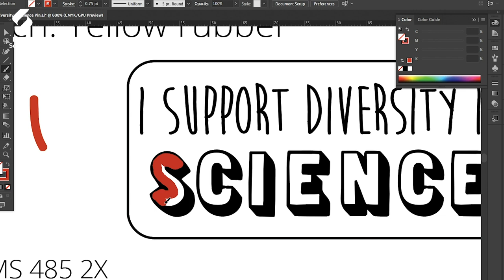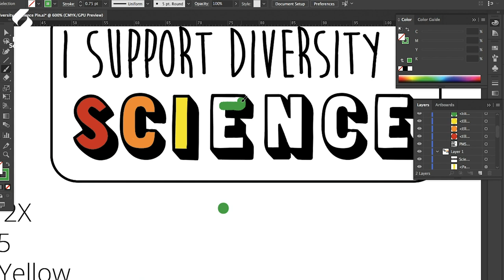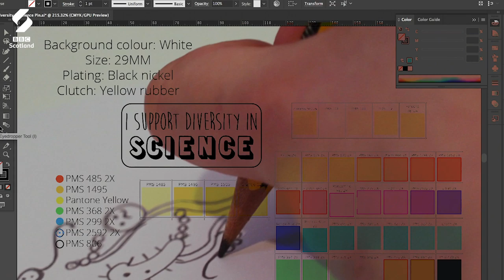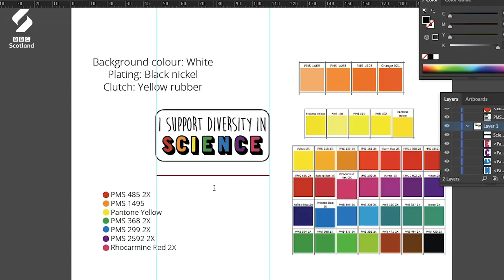Dr Heidi Gardner on being told she “didn’t look like a scientist” | Loop | BBC Scotland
Heidi Gardner is a Research Fellow at the University of Aberdeen, but being a young woman in STEM has brought her face to face with prejudice - including one airport experience where she was told she “doesn’t look like a scientist”. But what does a scientist look like? Heidi began designing enamel pin badges to trigger conversations and smash stereotypes, and Science on a Postcard was born.

“There’s loads of creativity in science, and I think it’s a bit of a myth that there isn’t. I absolutely love making and designing stuff. You’re able to hold it in your hand and say ‘I made this’, which is a really satisfying feeling.